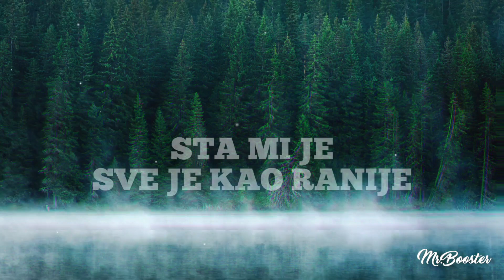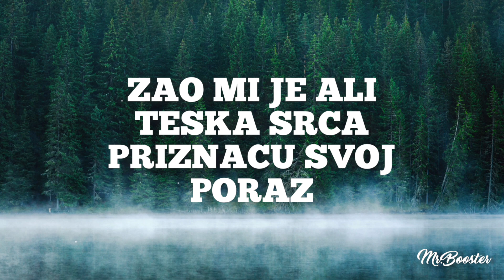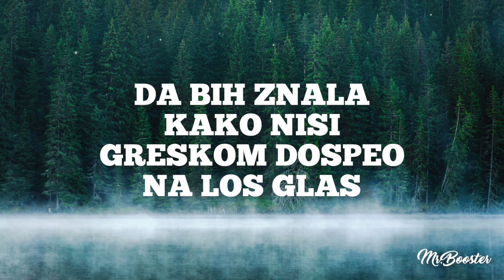MC STOJAN X ANASTASIJA - OTKAZ (LYRIC VIDEO)